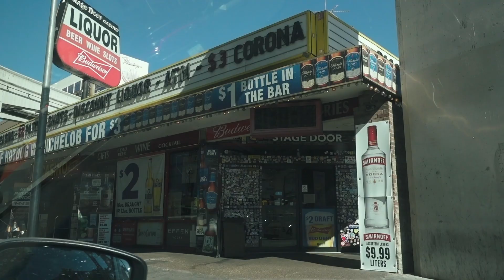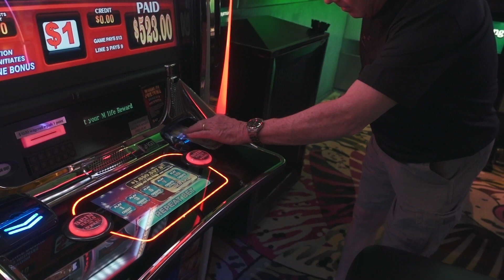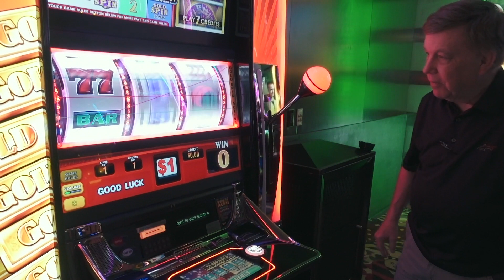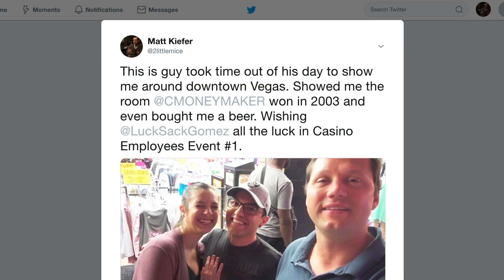STRAIGHT FLUSH and guy goes ALL IN at the Bellagio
I play the biggest cash game of my life during my 2nd trip to Vegas.